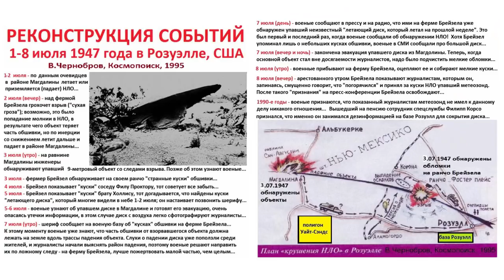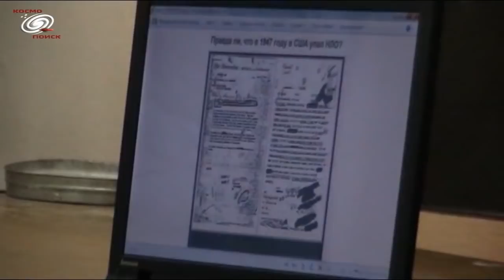Вадим Чернобров о крушении НЛО в Розуэлле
Вадим Чернобров в рамках лекции в Государственно Тверском университете рассказал о некоторых аспектах крушения НЛО в Розуэлле, а также в целом о летающих тарелках, о том насколько возможно их земное происхождение...